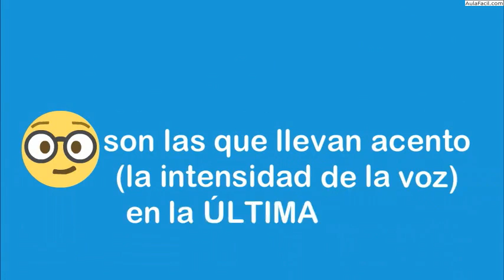Palabras Agudas AulaFacil/Acentuación de las palabras/Lengua Quinto Primaria (10 años)/AulaFac...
Curso Lengua Quinto Primaria (10 años) / Acentuación de las palabras
Palabras Agudas AulaFacil